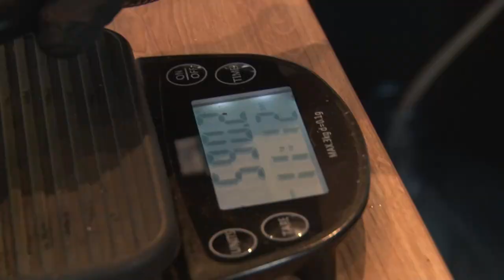Летний кофе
В летнюю жару для поклонников кофе придумали множество вариаций его подачи, в том числе и в холодном виде. Наша съёмочная группа вместе с бариста приготовила напиток по одному из таких рецептов.